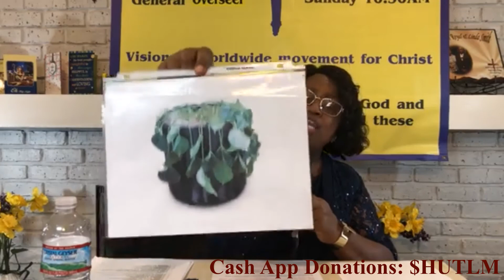Lord Transform Me | Pastor Linda Smith